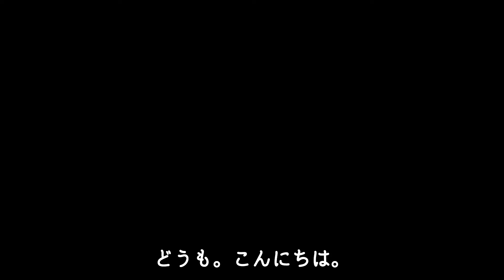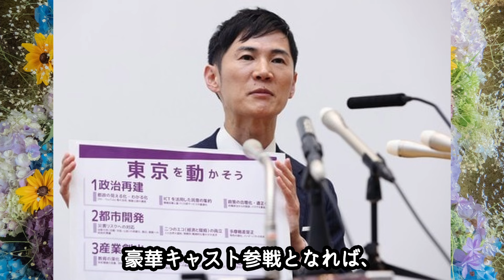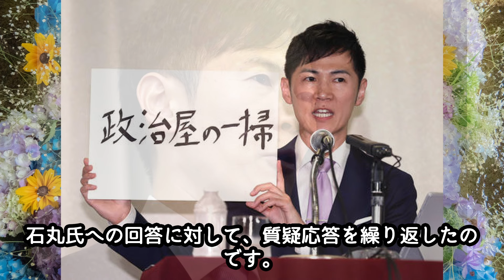石丸伸二 SNSの使い方が巧みすぎる…小池氏と蓮舫氏を抜く戦略が天才的…演説中に”つばさの党乱入”も彼の行動に賞賛の声が…！？